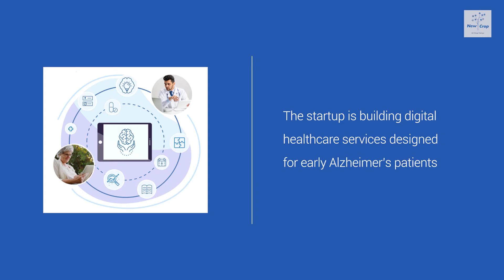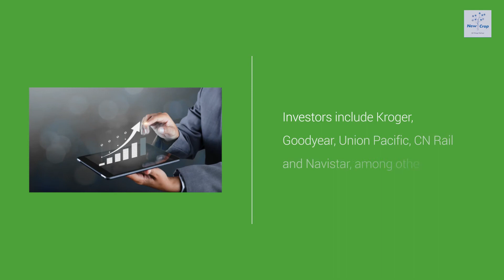Planet Startups: December 5, 2020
Transportation startup, TuSimple raises $350 mn for autonomous trucking services; and other news from startups around the world.